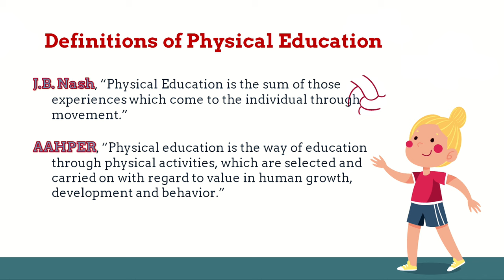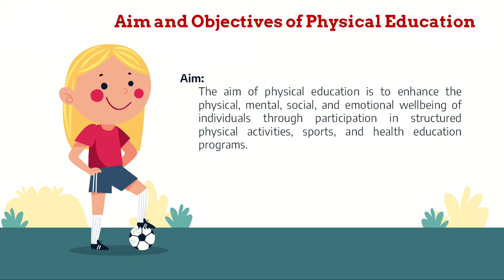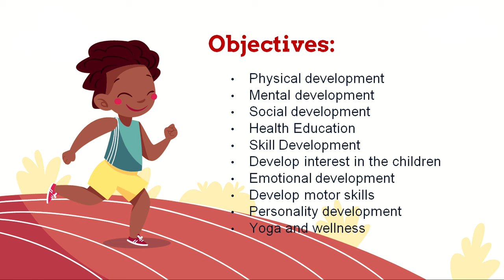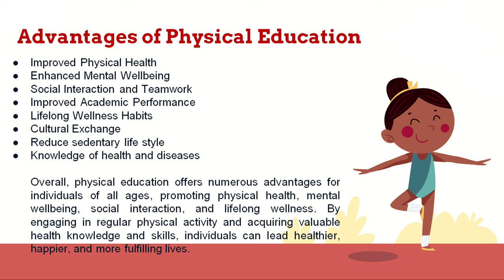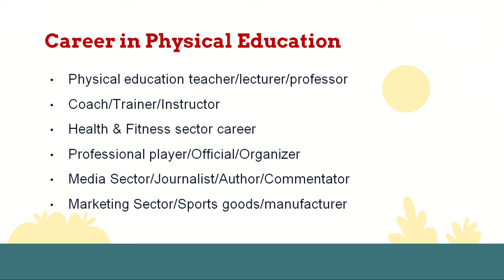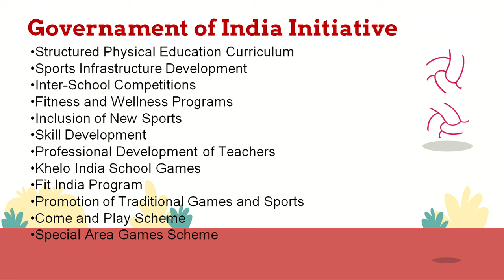Live Interaction on PMeVIDYA : Physical Education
Physical Education
Subject: Social Science        Class: IX

Sahyog Session
Mon-Fri                                             5-5.30pm

The programs can be viewed on:
1. DD Free dish channel #2022 to 2033 ( PM eVidya  Class 1 to  PM eVidya Class 12)
2. Zee Dish TV Channel #950
3. Jio TV App
4. ‘NCERT OFFICIAL’ YouTube Channel